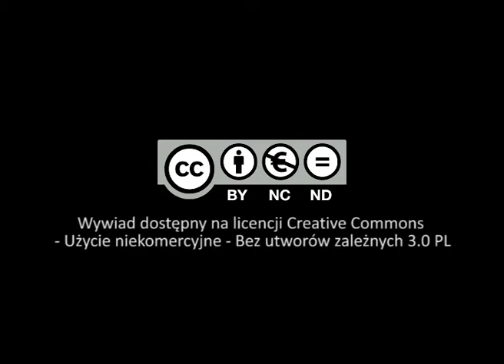Róża Siemieńska o bp. Wojtyle i konklawe 1978 r.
Róża Siemieńska (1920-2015) - członkini Instytutu Prymasowskiego, współpracowniczka prymasa Wyszyńskiego, żołnierz AK, aktorka Teatru Rapsodycznego, długoletnia kierowniczka domu katechetyczno-wychowawczego „Ostoja” w Krynicy Górskiej.
Miała kontakt z ks. Karolem Wojtyłą poprzez Teatr Rapsodyczny i pracę w Krakowie oraz jako studentka KUL-u. Wielokrotnie uczestniczyła w mszach świętych i nabożeństwach odprawianych przez ks. Wojtyłę. Była na placu św. Piotra 16 października 1978 r.